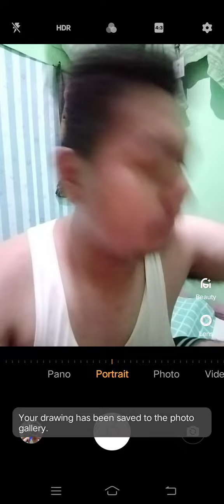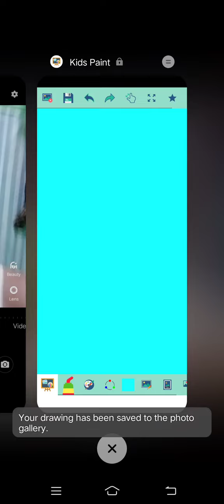Marvin Rey — Vlog 10,666